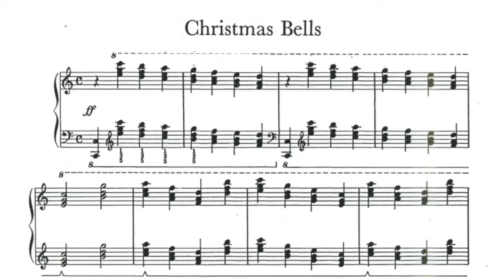"Christmas Bells" with Harmonic Piano Pedal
"Christmas Bells" played on a FEURICH 218 grand piano with harmonic pedal. The C bass octave is held with HP sostenuto, the "bells" in HP resonance with staccato touch.